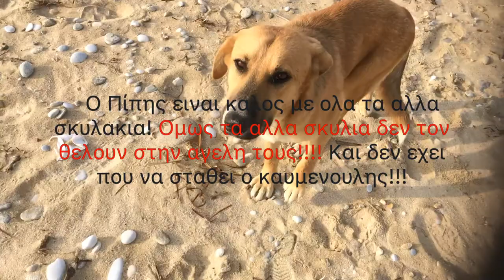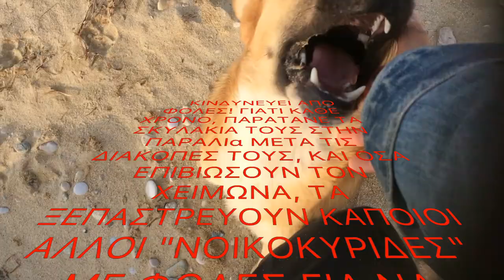🆘 Ο Πίπις ψάχνει σπιτι! ❤️ Υιοθετησε ενα αδεσποτο! 🆘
Αυτος ειναι ο Πίπης! ❤️
🆘Υιοθετηστε τον Πίπη!

Ζει αδεσποτος στους δρομους παραλιακης/τουριστικης περιοχης, και τωρα που ερχονται τα κρυα το μελλον του ειναι α-βεβαιο!

Καθε χρονο, στο τελος του καλοκαιριου, γεμιζει η περιοχη με αγελες απο νεαρα σκυλακια! Τα οποια τα εγκαταλειπουν καποιοι καλοι μας συνανθρωποι! Τα περισσοτερα δεν επιβιωνουν τον χειμωνα, ειτε απο το κρυο, την ελειψη φροντιδας και ιατρικης περιθαλψης, ή απο τα αυτοκινητα!

Ο φιλοζωικος συλλογος της περιοχης, κανει οτι μπορει, και η αληθεια ειναι οτι εχει κανει παρα πολλα!
Τους ευχαριστουμε ολοι απο καρδιας❤️!

Ετσι με την φροντιδα καποιων εθελοντων, και καποιων φιλοζωων πολιτων, που διαμενουν στην περιοχη ολη την χρονια και οχι μονο την τουριστικη περιοδο, καποια σκυλακια επιβιωνουν!!! Παρολο που ζουν στον δρομο!!

Οσα επιβιωσουν εχουν να αντιμετωπισουν την περιοδο της ΦΟΛΑΣ!  Τι εννοω?
Στην αρχη της καλοκαιρινης σεζον, γεμιζουν οι δρομοι δηλητητριασμενα δολωματα, οι λεγομενες φολες.
Ο σκοπος? Να τα εξαφανισουν, να καθαριζει η περιοχη, για να υποδεχτουν τους νεους τουριστες!
Τα εγκληματα αυτα που διαπραττοντε με δολο, συμβαινουν χρονια τωρα, και κανενας δεν μιλαει!

Τωρα ξερεις και συ!!

Βαλε το λιθαρακι σου στην βελτιωση της καταστασης, υιοθετοντας ενα απο αυτα τα σκυλακια!
Σωσε την ζωη εστω αυτου του ενος σκυλου! Του γλυκού Πίπι!

🆘Υιοθετηστε τον Πίπη!
❤️ Προσφερε του την προστασια και αγαπη που χρειαζεται!!❤️
🆘Σωστε την ζωουλα του!!

ΠΛΗΡΟΦΟΡΙΕΣ
🔹Ηλικια: Ειναι γυρω στα 2 χρονων!
🔹Φυλή: Purebred streetdog
🔹Μεγεθος: Μεσαιο
🔹Παρα πολυ καλος χαρακτηρας!
🔹Παιχνιδιαρης, χαδιαρης και ανθρωποκεντρικος!
🔹Ο φιλοζωικος Συλλογος τον εσωσε απο ατυχημα!!
🚩 Περπαταει λιγο ατσουμπαλα ωρες ωρες! Μαλλον απο το ατυχημα που ειχε στο παρελθον! Επισης, δεν καταλαβαινει οταν τα αλλα σκυλακια δεν θελουν να παιξουν και τον ορμανε, και αυτος εκει να παιξει σαν χαζοβιολης!
Ετσι τον δαγκωνουν συνεχως, και δεν τον αφηνουν να φαει!

🔹Ο Πίπης ειναι καλος με ολα τα αλλα σκυλια απο οτι τον βλεπω αυτες τις μερες! Ομως τα αλλα σκυλια δεν τον θελουν στην αγελη τους! Και δεν εχει που να σταθει ο καυμενουλης!!!
🆘Χρειαζεται ενα σπιτακι και μια ζεστη αγκαλια, για να ζησει την ζωη που του αξιζει!
Ειναι αγκαλιτσας και γλυκουλης! Υπομονετικος και ησυχος!

🆘Υιοθετηστε τον Πίπη!